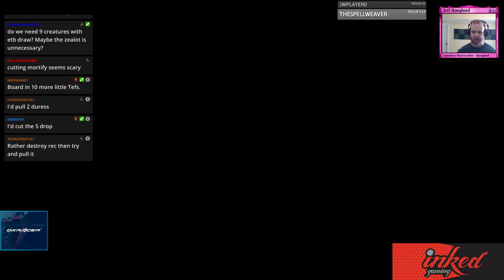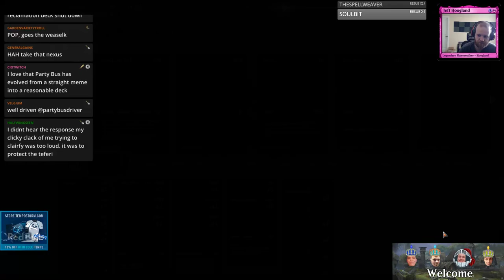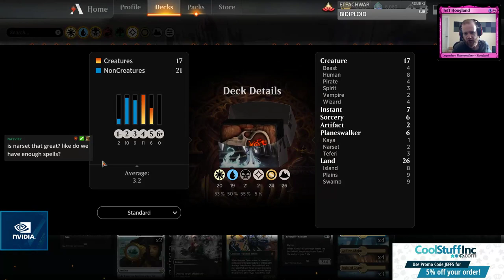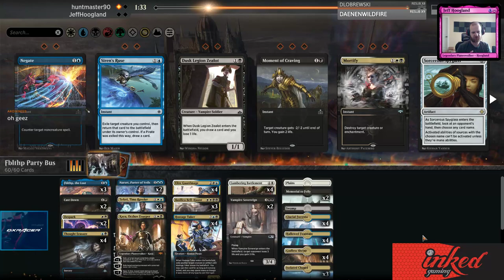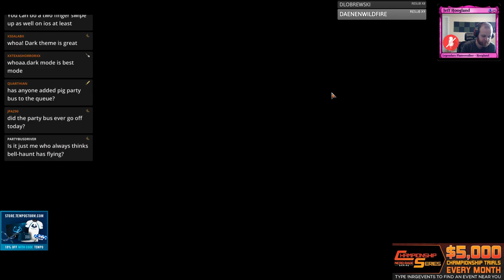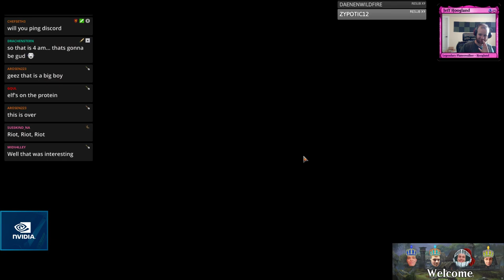Esper Party Bus - Standard - May 6th, 2019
3 Basilica Bell-Haunt (RNA) 156
3 Drowned Catacomb (XLN) 253
2 Dusk Legion Zealot (RIX) 70
4 Elite Guardmage (WAR) 195
3 Fblthp, the Lost (WAR) 50
4 Glacial Fortress (XLN) 255
4 Godless Shrine (RNA) 248
4 Hallowed Fountain (RNA) 251
4 Hostage Taker (XLN) 223
3 Isolated Chapel (DAR) 241
4 Lumbering Battlement (RNA) 15
2 Memorial to Folly (DAR) 242
3 Mortify (RNA) 192
1 Plains (XLN) 260
2 Siren's Ruse (XLN) 80
1 Swamp (XLN) 268
3 Teferi, Time Raveler (WAR) 221
4 Thought Erasure (GRN) 206
2 Vampire Sovereign (M19) 125
4 Watery Grave (GRN) 259

2 Cast Down (DAR) 81
2 Despark (WAR) 190
1 Kaya, Orzhov Usurper (RNA) 186
3 Moment of Craving (RIX) 79
2 Narset, Parter of Veils (WAR) 61
2 Negate (RIX) 44
2 Sorcerous Spyglass (XLN) 248
1 Ugin, the Ineffable (WAR) 2